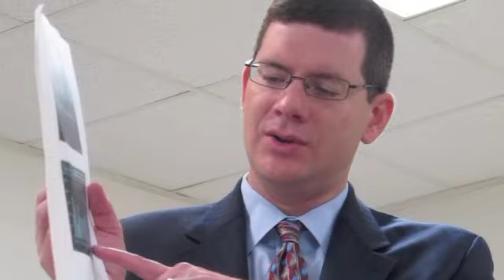Ruffin Hall on Charlotte CIP, Part 2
This is the second of two parts of introductory comments by Charlotte Assistant City Manager Ruffin Hall on a proposed Capital Investment Plan involving a property tax rate increase, presented at the Tuesday Morning Breakfast Forum on May 29, 2012.